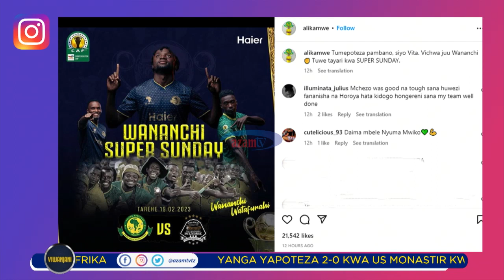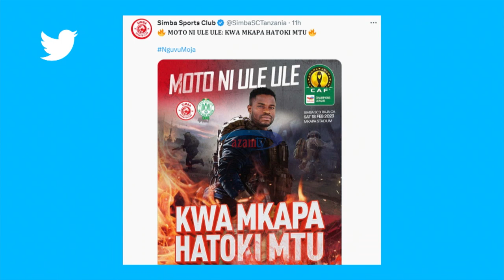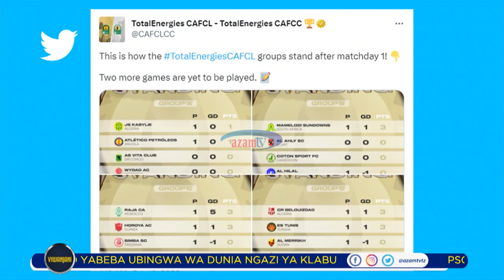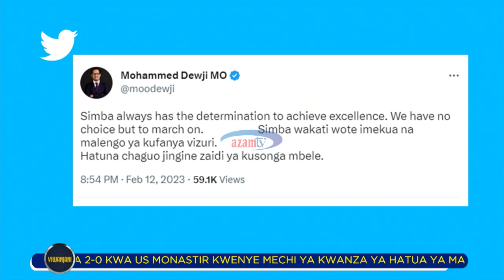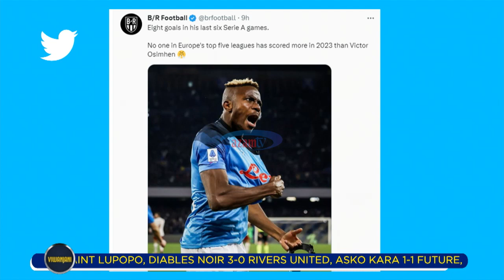MITANDAONI | Simba na Yanga zafunguka baada ya vichapo ugenini Kimataifa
Usikose kutazama kipindi cha Viwanjani kila Jumatatu, Jumatano na Ijumaa kuanzia saa 3:00 asubuhi kupitia

Pata uchambuzi, dondoo pamoja na taarifa mbalimbali za Soka Letu, Joto la Afrika, Kijiwe cha Bundes na Ligue 1 pamoja na Zilizobamba kutoka kila pembe ya Dunia, bila kusahau yaliyojiri mitandaoni kama ambavyo Abuu Yusuf anaanisha.